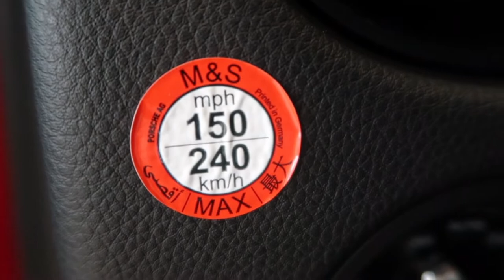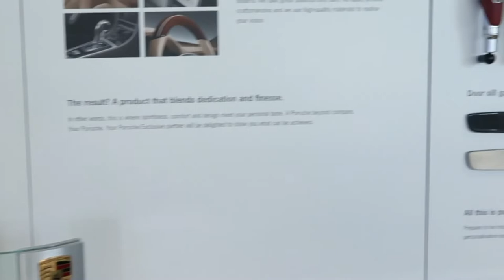HOW TO USE THE LAW OF ATTRACTION - THE BIGGEST SECRET PEOPLE MISS!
MANIFEST WHAT YOU WANT TODAY!

The BIGGEST piece of the Law of Attraction that most people miss! How to make it work for you, to change your life TODAY!